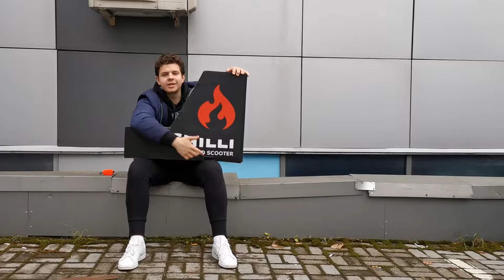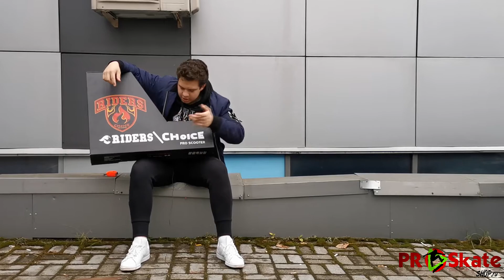Большой и качественный трюковой самокат | CHILLI RIDERS CHOICE SUB ZERO | Обзор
Sub Zero - неотъемлемая часть линейки Riders Choice профессиональной коллекции Chilli. Hi-End модель для опытных райдеров, которым нужны самые легкие компоненты и самая высокая прочность. Чтобы приручить этого зверя, вам действительно нужно иметь мастерство, тогда Sub Zero станет для вас лучшим другом.